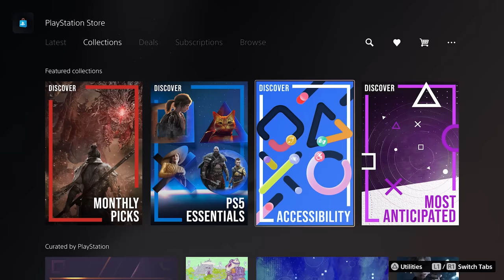New PS5 & PS4 Games This Week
Our weekly PlayStation Store breakdown digs up new games coming to PS4 and PS5. It’s a good week for RPG lovers, as new PS5 games include Suicide Squad: Kill the Justice League, while PS4 and PS5 both get Persona 3 Reload and Granblue Fantasy Relink.

Suicide Squad Kill The Justice League releases on 2nd February (or can be played in early access from today) and features four villains attempting to assassinate the greatest heroes on earth. It’s a blend of Rocksteady’s storytelling skill and a hectic shooter-looter action RPG, not dissimilar to a third-person Borderlands.

We’ve also been counting down the days to Granblue Fantasy Relink since playing it at Gamescom last year - we think it’s an amazing game that lots of people are sleeping on, as seen in this video

As well as these new PlayStation games, this week sees a fresh batch of sales hit PlayStation Store, so make sure to check out the full line of up new releases and bargains at
Store.playstation.com. Will you be playing any new games this week? What are your PlayStation deals of the week?